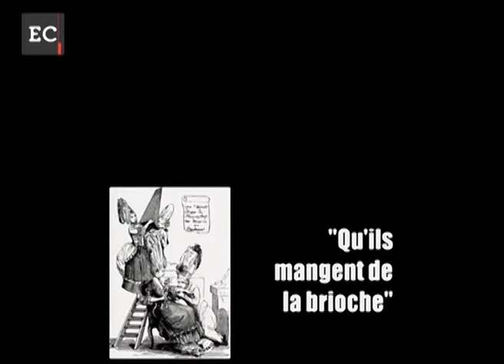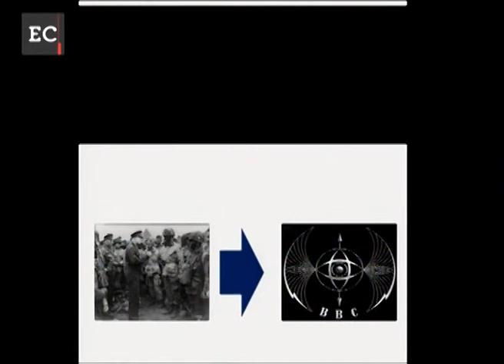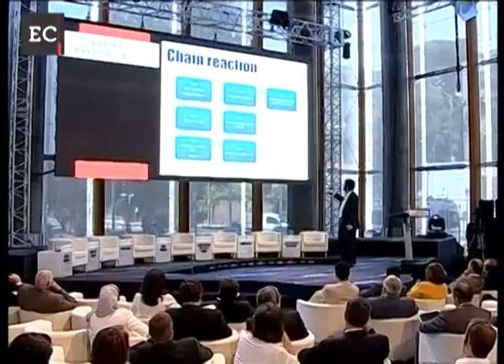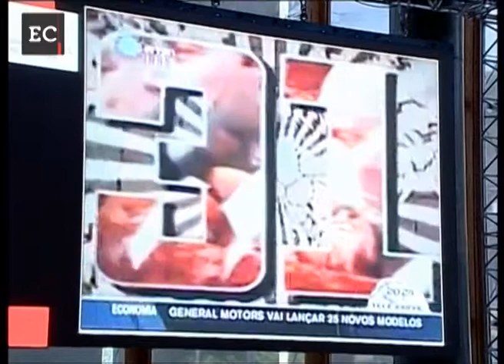Rodrigo Moita de Deus - Glotalks:Revolution of the Social Media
Rodrigo Moita de Deus, CEO, Nextpower, Portugal